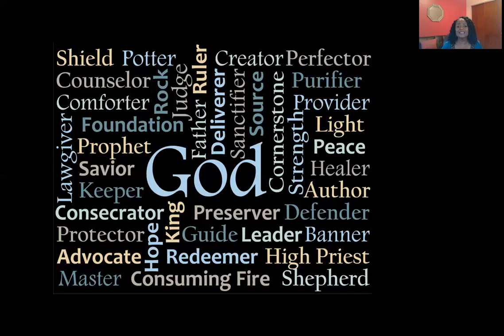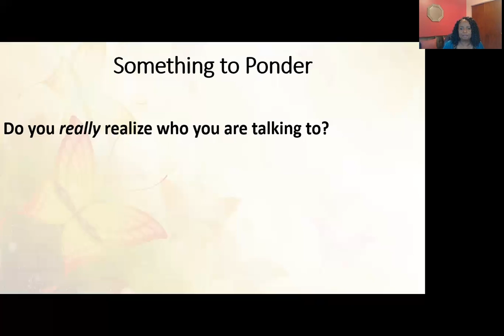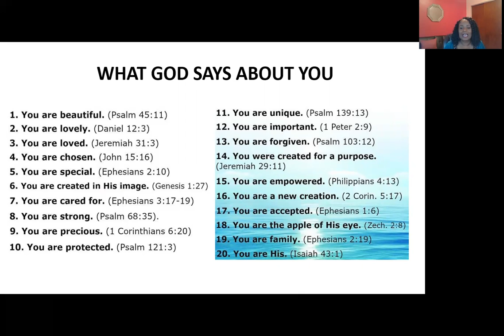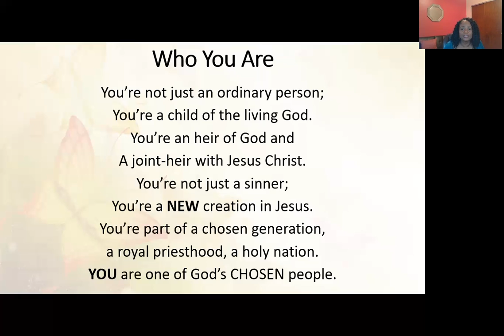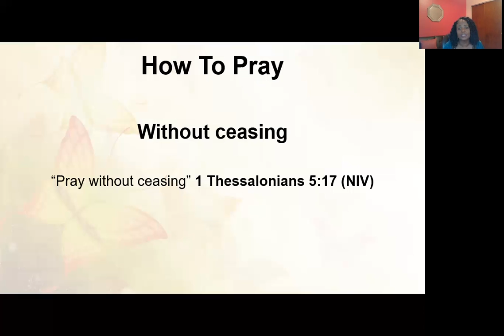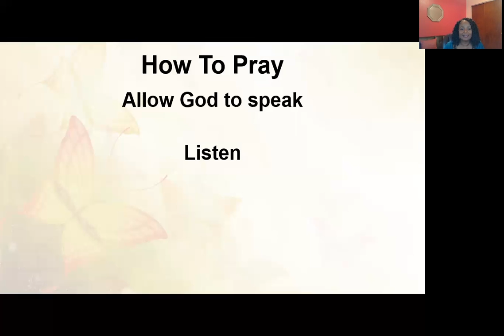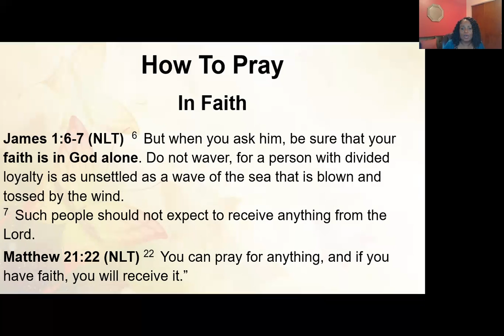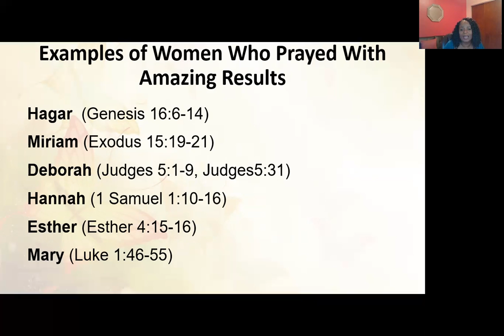Missouri CWC Women In Touch Fall 2020 - Who and What of Prayer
Rev. Marilyn Stowers, from the Missouri Christian Women Connection (MO CWC) board, is the speaker for their state's In Touch Fall event. She is a great preacher and fills the pulpit at times at New Cote Brilliante Church of God in St. Louis, MO.  She also serves on the Arise - Women in Ministry task force and the Credentials Board for Missouri Ministries of Church of God.  There are many other positions she fills. If you don’t already know her, she is a wonderful person and instrument of God’s grace.  - Lindall Mostajo (MO CWC)